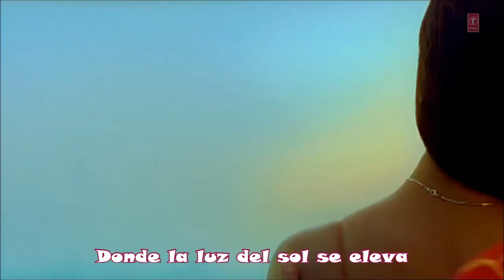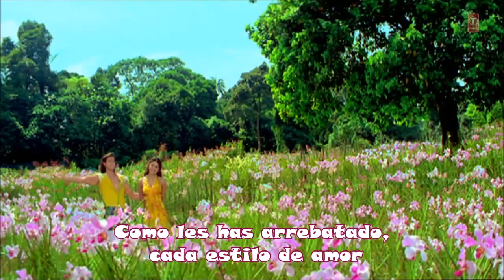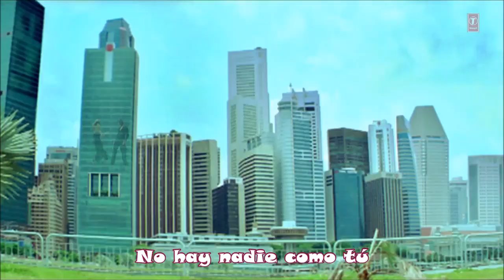Koi Tumsa Nahin - Krrish - Sub español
Película: Krrish (2006).
Con las actuaciones de: Hrithik Roshan y Priyanka Chopra.